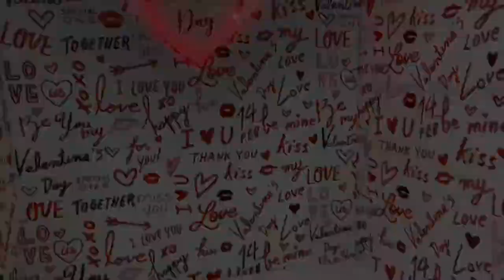Mini Vlog: friend's birthday\valentine's eve struggle in UKRAINE